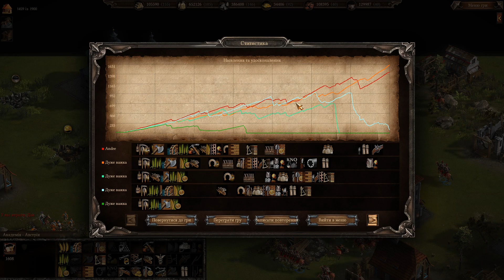Cossacks 3 very hard battle 2vs3 game-play 2022 04 22 18 08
Now there is a war in Ukraine. I play sometimes. God willing, the war will end and everything will be fine! I wish peace in the whole world.